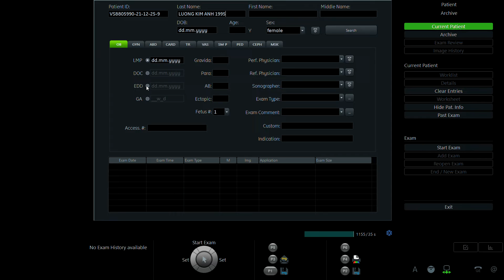LƯƠNG KIM ANH 1995 p1